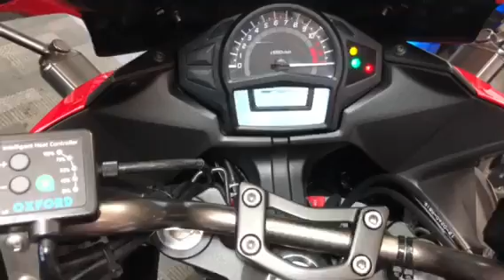Kawasaki ER-6F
Visit Our Showroom in Manchester, Open 7 Days A Week.